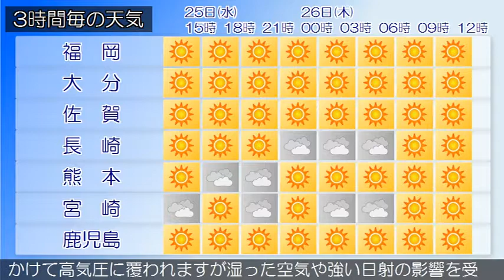2018/07/25 九州地方の天気予報 昼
筑後地方では、２５日夕方から２５日夜のはじめ頃まで急な強い雨や落雷に注意してください。九州北部地方は、高気圧に覆われて概ね晴れています。２５日の九州北部地方は、高気圧に覆われて概ね晴れですが、強い日射の影響により、昼過ぎから夜のはじめ頃にかけて雷を伴った激しい雨が降る所があるでしょう。薩摩、大隅地方では、２５日昼過ぎから２５日夜のはじめ頃まで急な強い雨、落雷や突風に注意してください。九州南部・奄美地方は、晴れています。九州南部では、２５日から２６日にかけて高気圧に覆われますが湿った空気や強い日射の影響を受ける所があるでしょう。